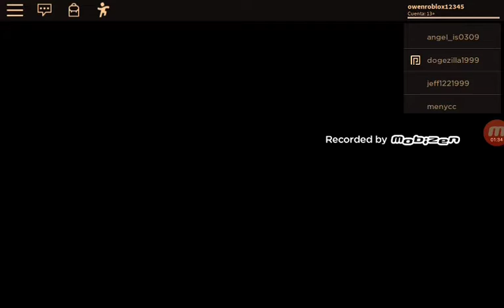This is dumb